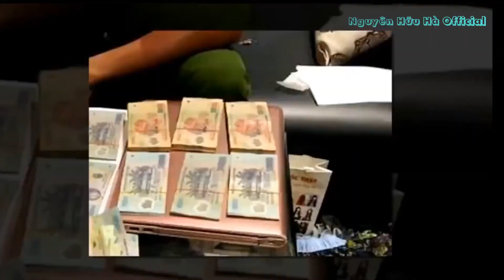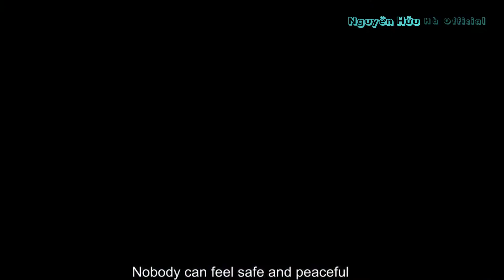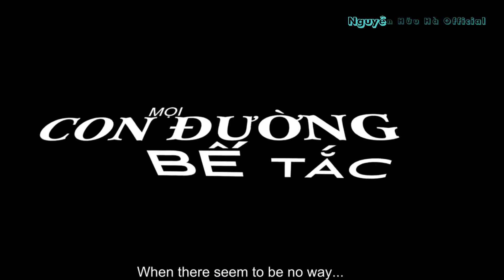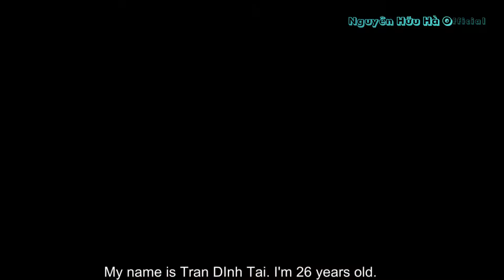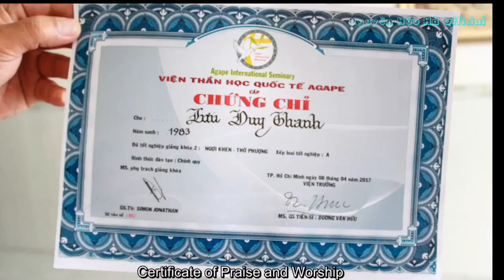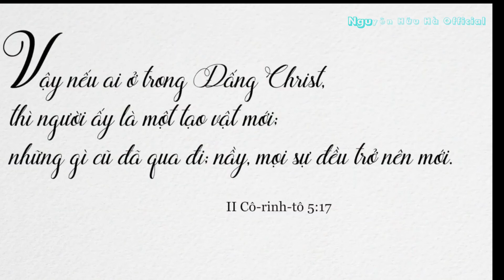Những Con Nghiện Trốn Trại Sẽ Đi Về Đâu ? - Nguyễn Hữu Hà Official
các bạn nhớ xem và cho hà một like nhé.chia sẽ kênh của Hà với nhé các bạn.cảm ơn các Bạn.Hà công việc chính là bán cafe sạch không tẩm hương vị tự nhiên thật của cafe và sửa chữa điện thoại di động các dòng Iphone ,ipad ,enroi,nokia cổ,rãnh buổi tối hà làm phim - trailer - quảng cáo video .cả nhà ủng hộ Hà nhé.Hà là người cơ đốc.

 Love .